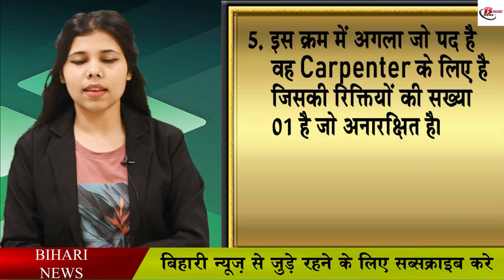Bihar Regimental Centre Vacancy in Indian Army. Vacancy in Indian Army Bihar Regimental Centre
Bihar Regimental Centre Vacancy in Indian Army.  Vacancy in Indian Army Bihar Regimental Centre, Danapur for the 12 vacant post  of Cook, Washerman, Barber, Safaiwala, Carpenter.